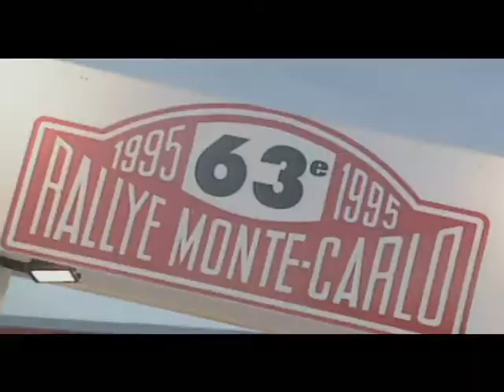Dirt 2 - Colin McRae commemorative Event End